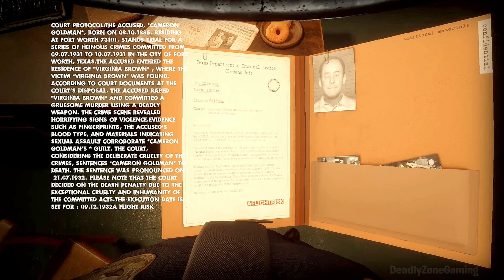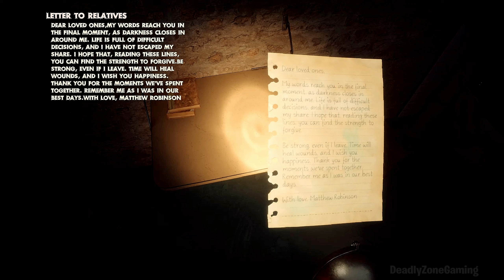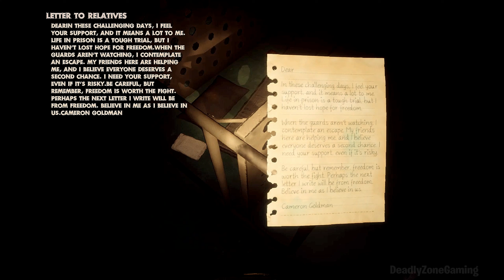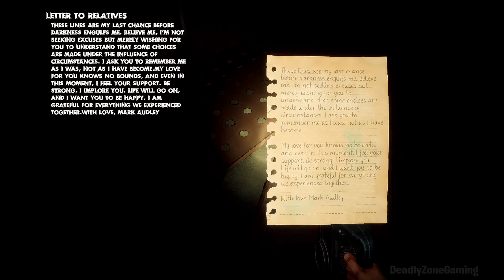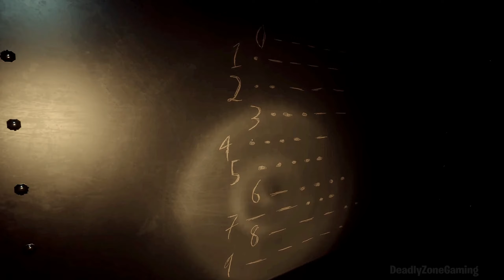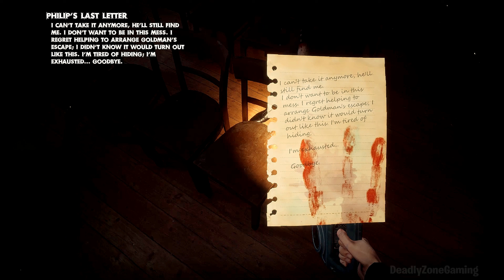Discover the Secrets of Quod: Episode 1 | New HORROR Game [PC Gameplay - No Commentary]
Uncover the hidden secrets of Quod: Episode 1 in this Horror PC gameplay video, with no commentary. Follow along in this immersive experience and see what mysteries await in Quod: Episode 1 adventure. Get lost in the captivating world of this game, with stunning visuals and an intriguing storyline. This Horror gameplay series will leave you wanting more of Quod: Episode 1. Don't miss out on the secrets waiting to be discovered. Watch now! Quod: Episode 1 [PC] Gameplay 1440p  60Fps - No Commentary, With an PC Keyboard & Mouse. Walkthrough, Gameplay, Playthrough, Review & Guide To This Game: "Quod" unfolds in a 1930s Texas prison. The main character must escape and uncover the truth. Brace yourself for eerie occurrences and solve intricate puzzles to unveil the terrifying secrets of this place.

Enjoy And Be Entertained !!!